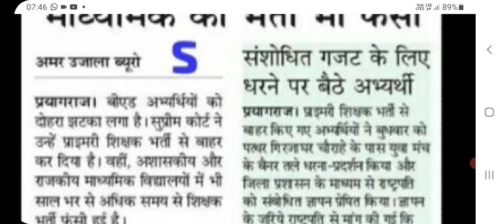bed Btc Latest news today| bed Btc Latest Update today| bed Btc me Kya huwa | bed Btc ajj ki news